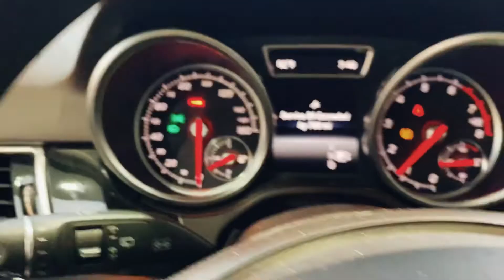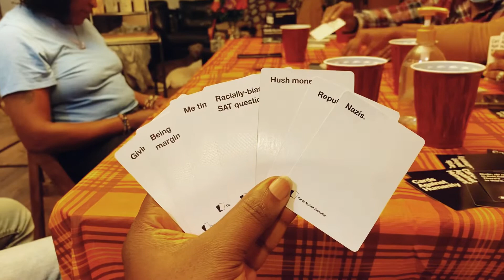Trucker Almost Crashed Into My W900🤦🏾‍♂️🤦🏾‍♂️